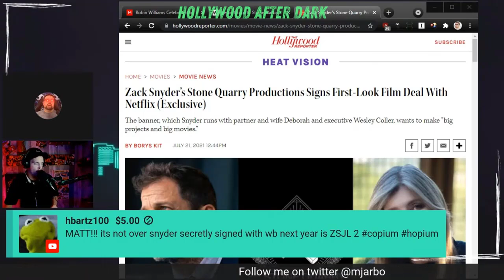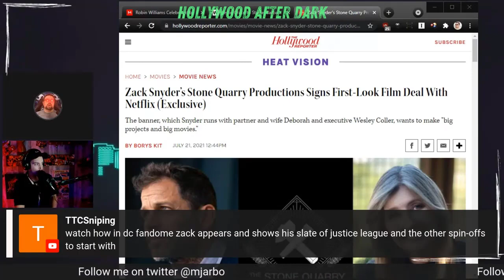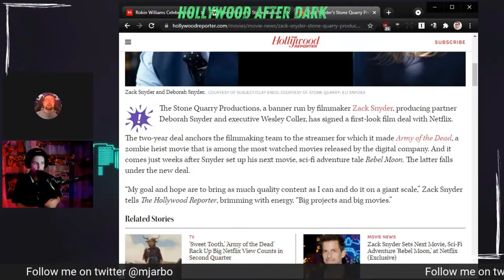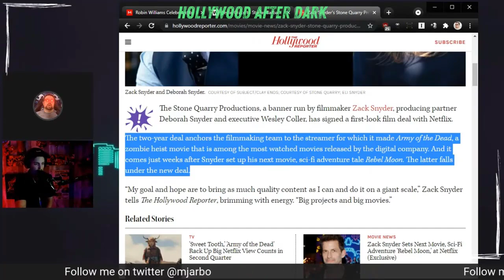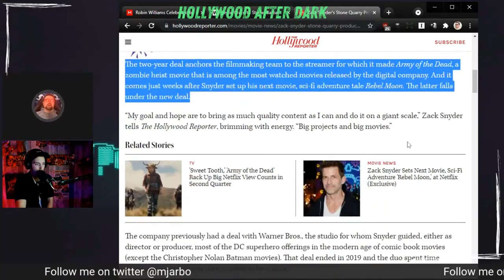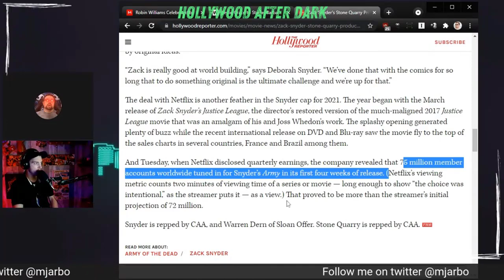Zack Snyder officially signs with Netflix confirming the end of the Snyderverse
Zack Snyder and his producing partner Deborah Snyder have signed a two-year first-look deal with Netflix following the announcement of army of the Dead 2. This indicates that Zack Snyder has officially left the orbit of Warner Brothers, the dceu, and the Snyderverse .